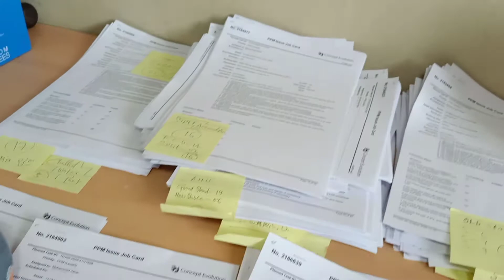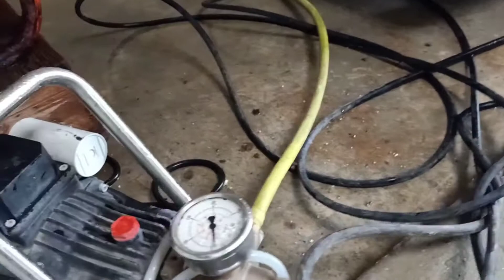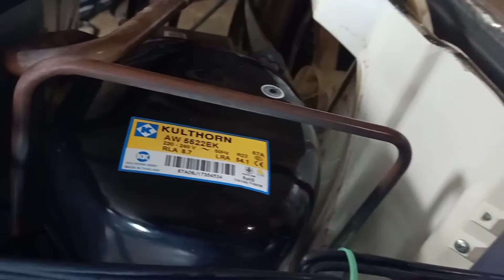How to Clean Window AC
HVAC LIFE QATAR